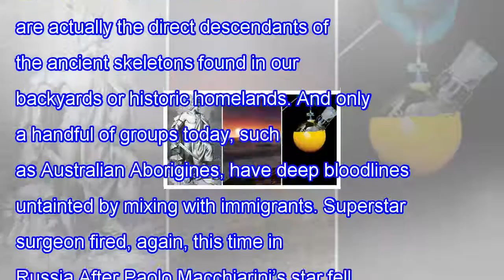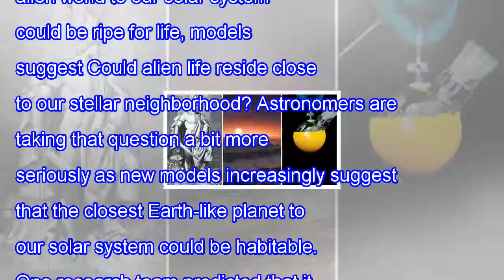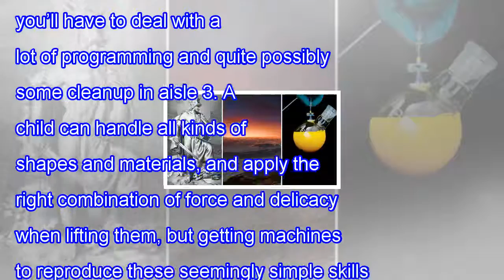Top stories: immigrant bloodlines analyzed, illegal petunias destroyed, and superstar surgeon fired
Top stories: immigrant bloodlines analyzed, illegal petunias destroyed, and superstar surgeon fired again
Top stories: Immigrant bloodlines analyzed, illegal petunias destroyed, and superstar surgeon fired again There's no such thing as a 'pure' European—or anyone else New studies show that there is no such thing as "pure" European—or anyone else. Almost all of us are the children of repeated ancient mi...